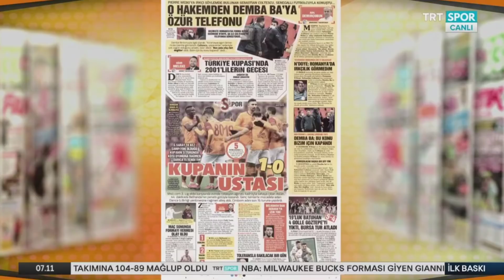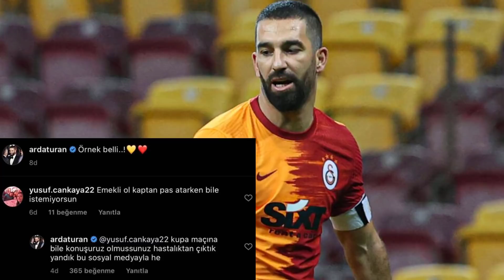"Herkesin Gurur Duyduğu Olacağız !!" l Samuel Kalu Operasyonu l GALATASARAY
Galatasaray 1-0 Darıca Gençlerbirliği maçı sonrasında Fatih Terim açıklamaları ve diğer haberle birlikteyiz.

İyi seyirler..